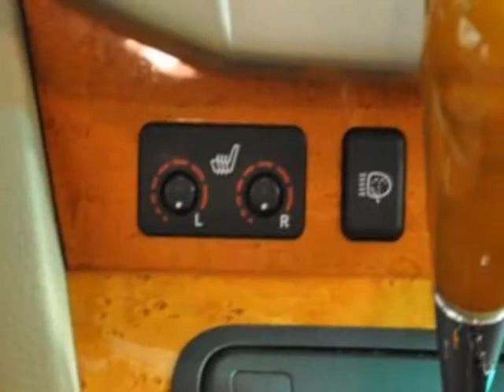2006 Lexus RX 330 4dr SUV AWD SUV - Kansas City, MO